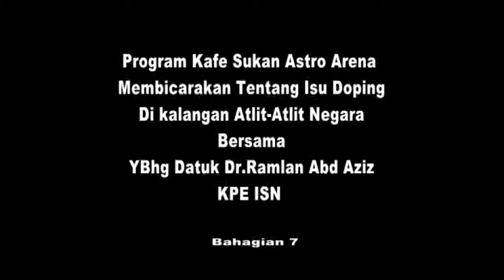BHG7_Isu 2 Orang Atlit Negara Positif Ujian Doping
Di bahagian 7 dan terakhir untuk episod ini,banyak saranan yang di bincangkan.Mari kita saksikan lontaran idea-idea dari panel jemputan demi menjadikan atlit-atlit negara merangkul kejayaan dengan cara yang sah dan bermaruah.